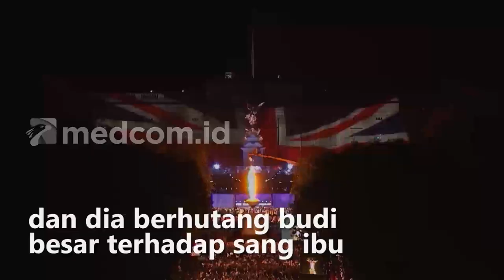Raja Charles III Sanjung Ratu Elizabeth II di Pidato Perdananya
Raja Charles III naik takhta menjadi raja Inggris usai Ratu Elizabeth II meninggal dunia Kamis (9/9). Dalam pidato perdananya, Raja Charles III menyampaikan bahwa mendiang ibunya Ratu Elizabeth II adalah seorang inspirasi dan dia berhutang budi besar terhadap sang ibu.